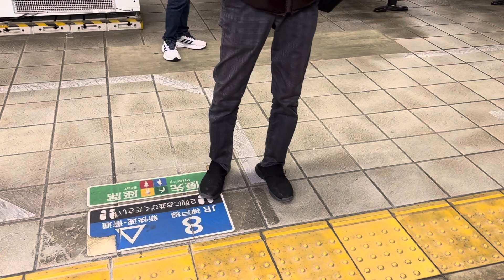JR西日本225系100番台3次車重連(I14編成+U9編成)新快速播州赤穂・姫路行き 姫路駅で切り離し&智頭急行HOT7000形特急「スーパーはくと」倉吉行き 姫路駅到着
Google Mapもやっていますので是非こちらの方もご覧いただければ嬉しいです😊